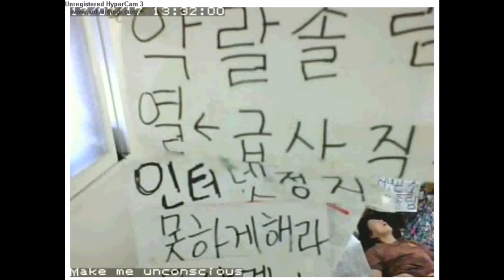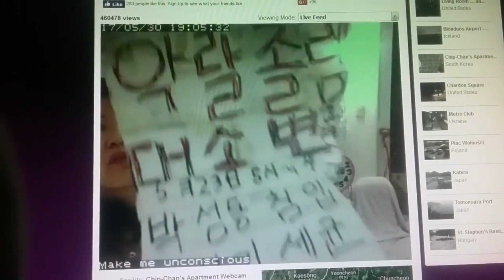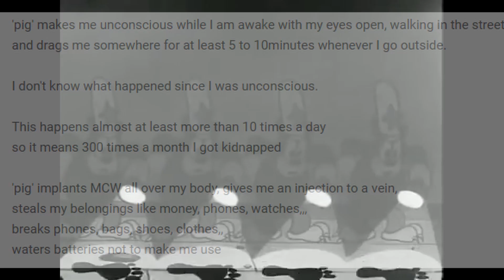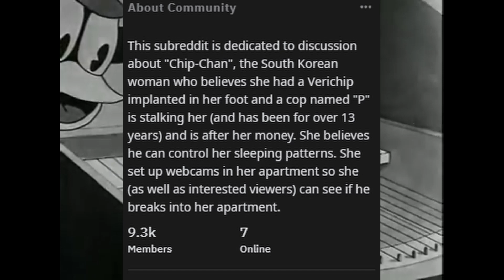Chip-Chan: An Internet Mystery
This commentary revolves around Jane Ro, an internet user that has bewildered the world with her story of the "Mind Control Weapon" and how it dictates her life.